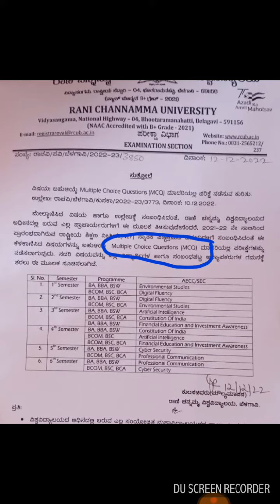Enviornmental studies question paper pattern for all 1 year degree students 22-23 NEP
RCU time table odd semester

I made this video only for information purpose if any one had any issue please do make comment I will recheck and change my video content or I will remove my video

if any one wants digital fluency video classes comment it I will make video series for you

If you felt this video helpful you can buy thanks